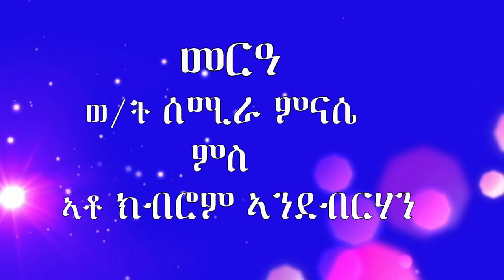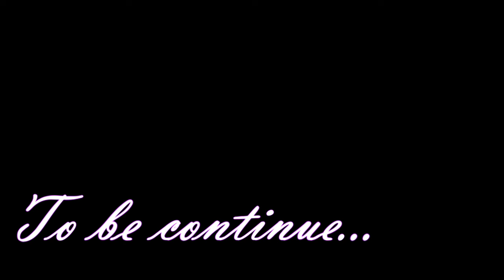October 20, 2023